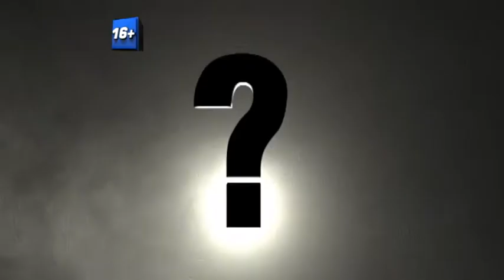ВОПРОС ДНЯ (ЕВГЕНИЙ ПОТЫЛИЦИН, 6 августа 2020)